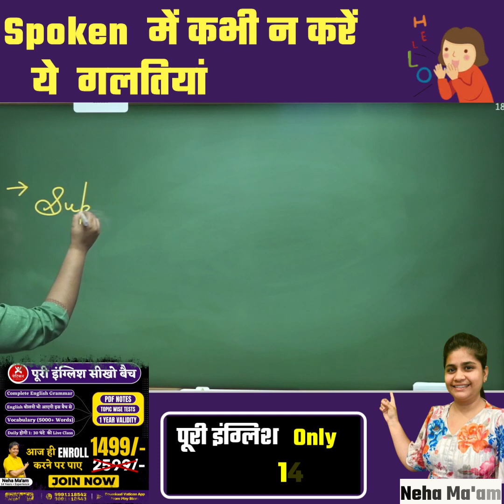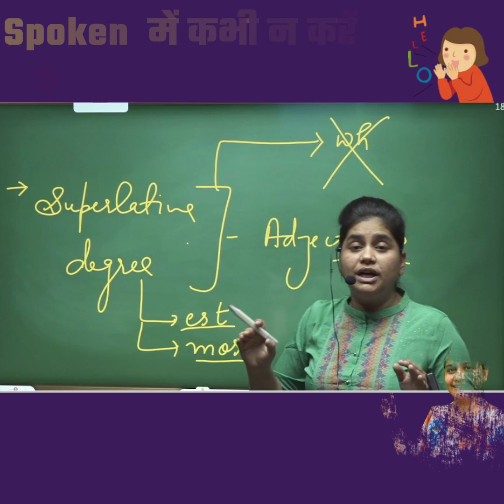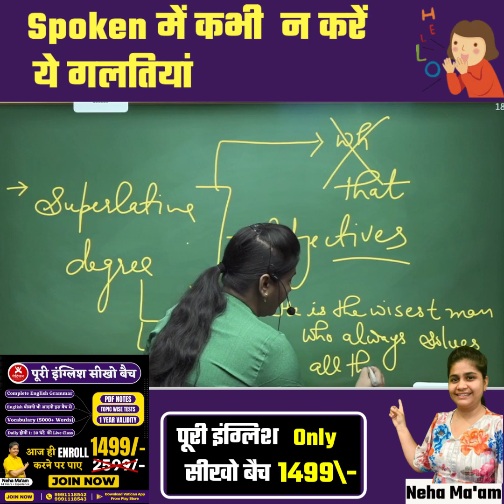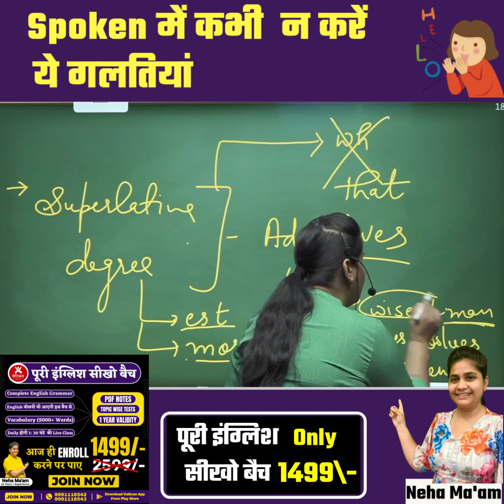Spoken मैं कभी ना करें ये गलतियां || Neha Ma'am || Vatican Institute